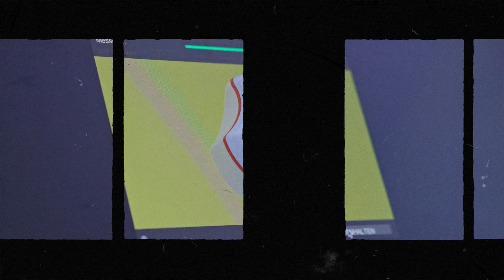Was wäre wenn? Welche Kamerafunktionen würdest du dir wünschen?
Jedes mal, wenn eine neue Kamera raus kommt vermisse ich immer irgend etwas. Oft sind es einfache Sachen, manchmal auch was total offensichtliches. Lass uns heute mal ein Gedankenspiel machen und überlegen, welche Kamerafunktion grandios wäre ohne gleich utopisch zu werden.

Noch mehr? ⤵️

00:00 - Start
01:06 - Smarthpone Verbidungen
02:31 - Sicherheit der Kamera
03:37 - GPS
04:47 - Linkshänderkamera & Kameras für Brillenträger
05:35 - Programmierbare Automatik
06:38 - Fotos automatisch bewerten
07:48 - Belichtungsziel beeinflussen
08:45 - Kleinigkeiten
09:37 - Hot-Swap Speicherkarten
10:43 - Serienbild
12:15 - Geräusche in Kameras